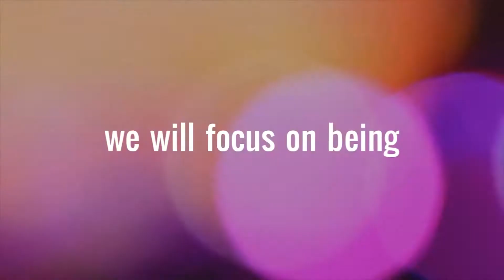ONE - Bumper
Bumper video for our ONE series.